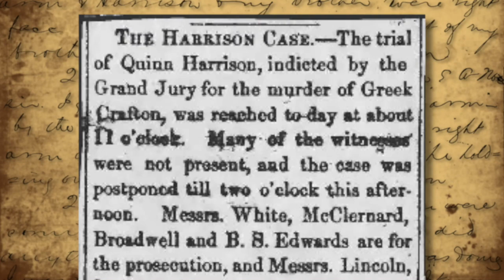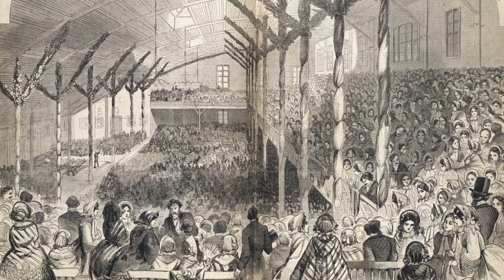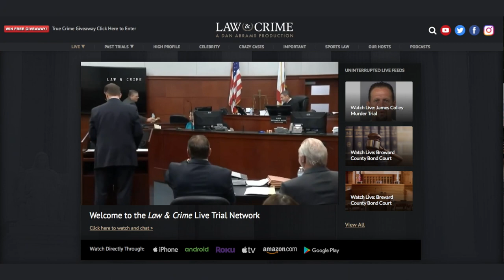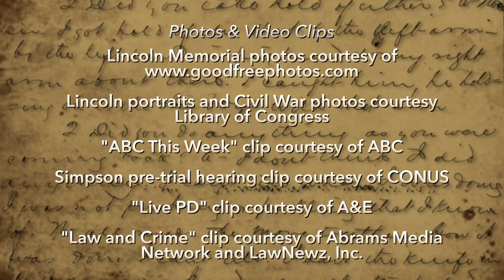Maryville Talks Books: One on One with Dan Abrams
ABC News' chief legal analyst Dan Abrams has covered some of the biggest trials of our time. But in "Lincoln's Last Trial: The Murder Case That Propelled Him to the Presidency," Abrams and co-author David Fisher go back in time to examine the trial that nudged a pre-presidential Lincoln closer to the national spotlight. Drawing from the only existing transcript of a Lincoln trial, Abrams and Fisher present a compelling portrait of Lincoln the Lawyer, a man on the brink of becoming America's revered and fearless 16th President. In this extensive interview, Abrams discusses the thrill of watching his book become a New York Times Bestseller, and why he loves hosting "Live PD" on A&E.